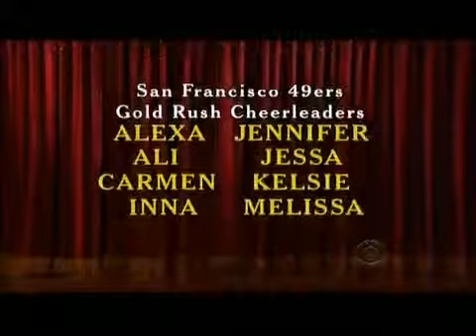Craig Ferguson 2 4 13F Late Late Show ending